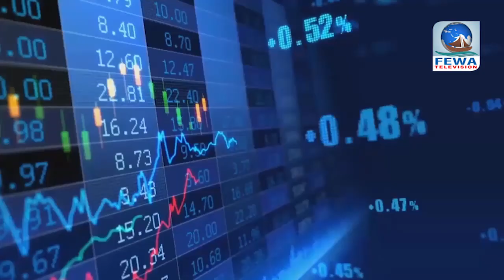BUSINESS TIMES 2072 04 29 - FEWA TELEVISION